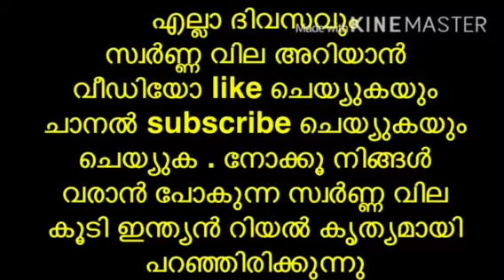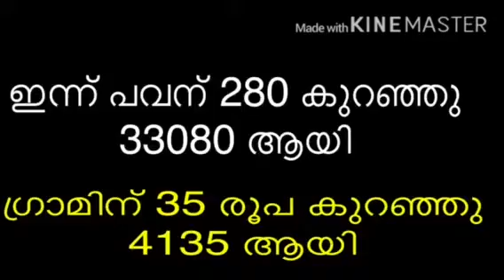gold rate today in kerala |എറ്റവും വലിയ തകർച്ച ⬇️|ഇന്നത്തെ കേരളത്തിലെ ഔദ്യോഗിക സ്വർണ്ണ വില30/03/2021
ഇന്ത്യൻ റിയൽ കൃത്യമായി സ്വർണ്ണ വില പ്രവചിച്ചു എന്നതിന്റെ തെളിവ് ഈ ലിങ്കിൽ ഉണ്ട് . 240 to 320 കുറയാന്‍ സാധ്യത ഉണ്ടെന്ന് പറഞ്ഞു . അതിന്റെ exact middle ആയ 280 ആണ് ഇന്ന് കേരളത്തിൽ ഔദ്യോഗികമായി കുറഞ്ഞത്